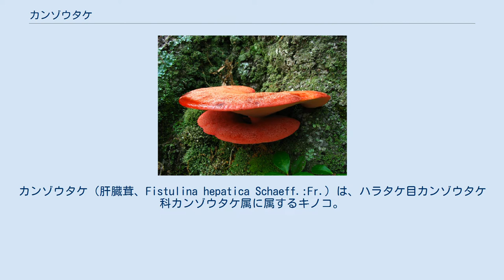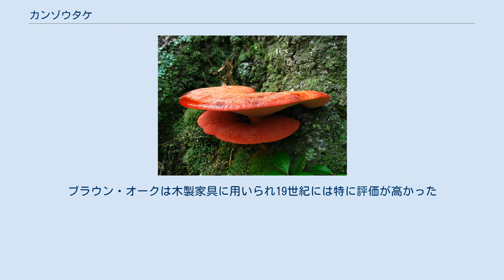カンゾウタケ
カンゾウタケ（肝臓茸、Fistulina hepatica Schaeff.:Fr.）は、ハラタケ目カンゾウタケ科カンゾウタケ属に属するキノコ。
全世界に広く分布し、欧米では広く食用にされている。
アメリカなどでは"Beefsteak Fungus"・｢貧者のビーフステーキ｣、フランスでは｢牛の舌｣(Langue de boeuf)と呼ばれている。
 梅雨期と秋に、スダジイ、マテバシイなど（欧米ではオークや栗の木、オーストラリアではユーカリ）の根元に生え、褐色腐朽を引き起こす。
傘は舌状から扇型で、表面は微細な粒状で色は赤く、肝臓のように見える。
裏はスポンジ状の管孔が密生し、この内面に胞子を形成する。
他のヒダナシタケ類と異なり、この管孔はチューブ状に一本ずつ分離している。
 カンゾウタケ科に属するキノコは、世界中で数種類しかない小規模なグループを形成している。
現在、カンゾウタケ属は本種を含む8種が命名されている。
 カンゾウタケはカンゾウタケ科に分類されており、近年の分子系統解析において、ヌルデタケやスエヒロタケ科の菌類と近縁であることが示されている。
 肉は、霜降り肉のような独特の色合いを呈しているうえ赤い液汁を含み、英名のBeefsteak Fungusの名の通りである。
生ではわずかに酸味があるが、管孔を取った上で、生のまま、またはゆでて刺身や味噌汁にしたり、炒めて食べたりする。
 オーク材のうちカンゾウタケが寄生していたヨーロッパナラ（ヨーロッパ・オーク）の木材は、心材が濃い赤みを帯びた茶色に変化することが知られておりブラウン・オークと呼ばれている。
ブラウン・オークは木製家具に用いられ19世紀には特に評価が高かった